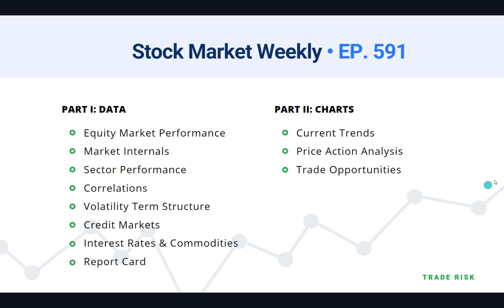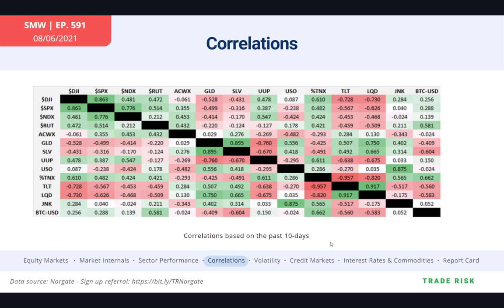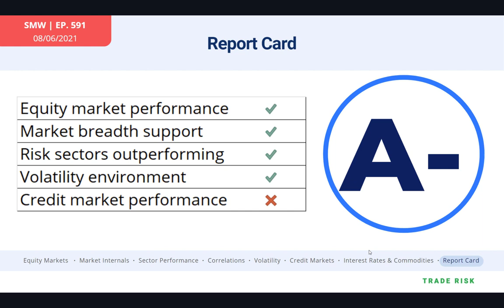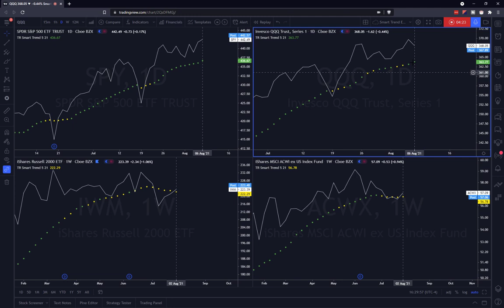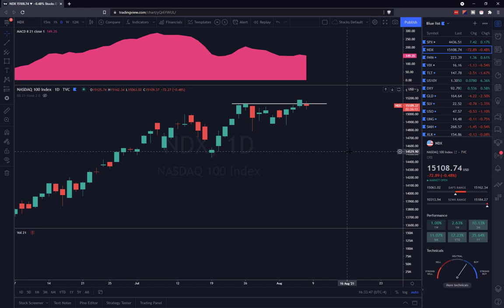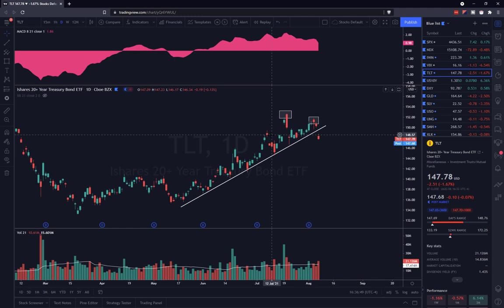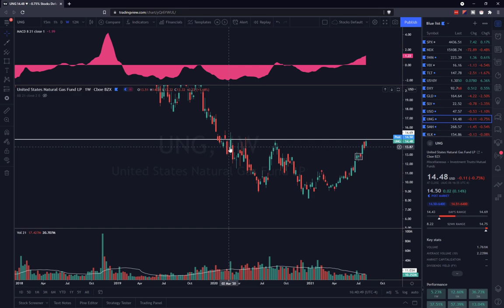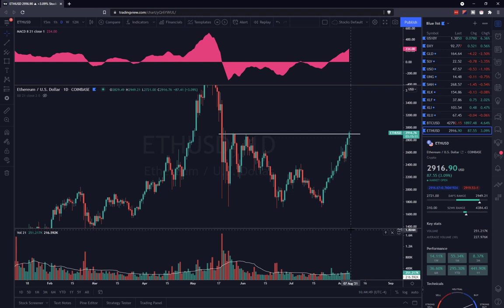Stock Market Analysis Latest - Will spiking yields disrupt this tech led rally? - August 6, 2021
The latest stock market analysis breaking down the price action and technicals of all major markets and sectors for the week.

MARKETS REVIEWED
SPX - S&P500
QQQ - Nasdaq
USO - Oil
GLD - Gold
SLV - Silver
BTCUSD - Bitcoin
ETHUSD - Ethereum

INDICATORS DISCUSSED
VIX - Volatility
Advance-decline line

SECTORS & INDUSTRIES HIGHLIGHTED
SMH - Semiconductors
XLK - Technology
XLF - Financials
XLI - Industrials
XLU - Utilities